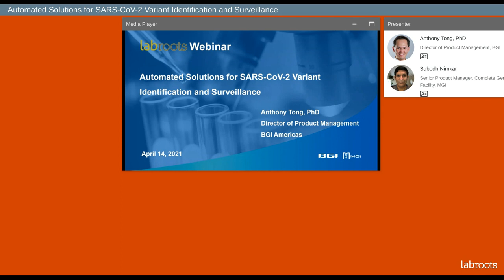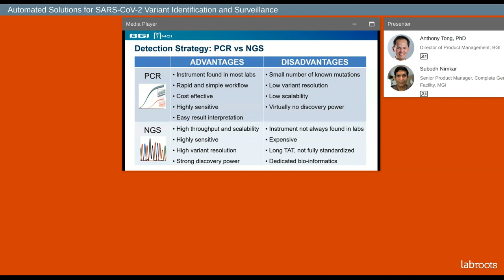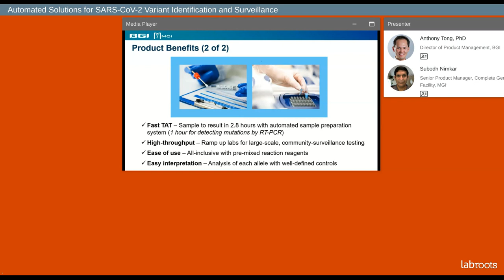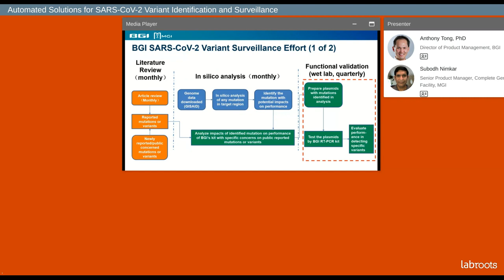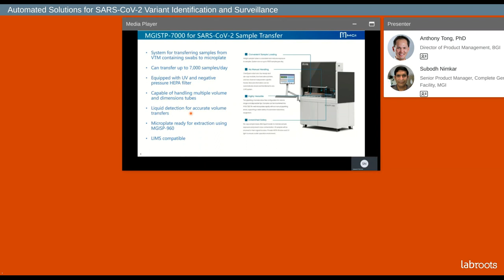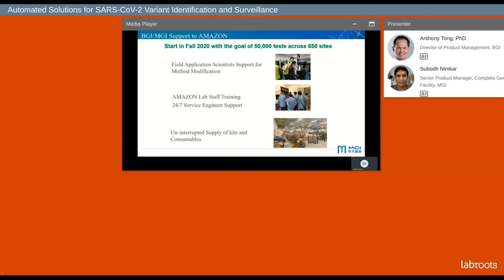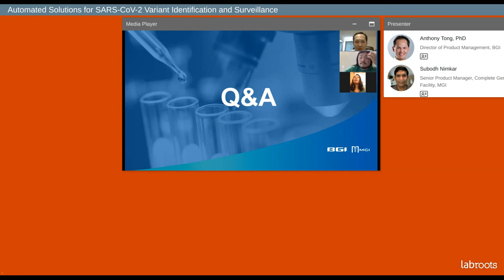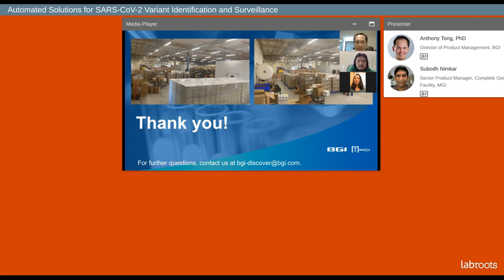Automated Solutions for SARS CoV 2 Variant Identification and Surveillance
Presented By: Subodh Nimkar and Anthony Tong

Speaker Biography: Subodh Nimkar is a Senior Product Manager in MGI based in Complete Genomics facility in San Jose CA. His primary responsibilities include management and commercialization of the novel CoolMPS Chemistry for Massively Parallel Sequencing on DNBSEQ platforms. He is also responsible for product management and commercialization of MGIs sequencing solutions in AMERICAS. Over last 20 years he has worked with ABI, Thermo Fisher, Agilent and Streck. He has authored two key patents at ABI and commercialized solutions based on that. He holds a Masters in Chemical Engineering and MBA.

Anthony Tong is a Director of Product Management at BGI Americas. He has broad experience in the genomics and diagnostics space, covering oncology and infectious disease testing, companion diagnostics, biomarker and diagnostics development, and non-invasive prenatal testing. He currently leads product marketing for BGI's COVID-19 solution and previously managed the company's NGS solution for the biopharma industry in North America. Anthony received his PhD in Chemical Engineering from Columbia University and MBA from University of California, San Diego.

Webinar: Automated Solutions for SARS-CoV-2 Variant Identification and Surveillance

Webinar Abstract: Several SARS-CoV-2 variants are circulating globally. The most prominent variants of concern, including the B.1.1.7, B.1.351 and B1.1.28 lineages, not only carry a constellation of genetic mutations to facilitate virus entry but other mutations found in these variants also might confer increased transmissibility and compromise of RT-PCR assay performance. While next-generation sequencing (NGS) based assays are routinely used to track the new SARS-CoV-2 variants, they require sophisticated NGS lab equipment not accessible by most clinical laboratories, and the assays are expensive with a long turnaround time (TAT).

This webinar will present a viable alternative to the NGS approach for monitoring these SARS-CoV-2 variants. A rapid, sensitive and cost-effective solution has been developed with the assays run on PCR machines commonly found in most molecular diagnostic labs to detect these variants. These assays can easily be integrated into an Emergency Use Authorization (EUA) workflow that includes high-throughput viral RNA extraction and SARS-CoV-2 detection for testing hundreds or thousands of samples a day. Various automation solutions that enhance the testing capacity and TAT of COVID-19 will also be presented.

Earn PACE Credits:
1. Make sure you're a registered member of LabRoots
2.